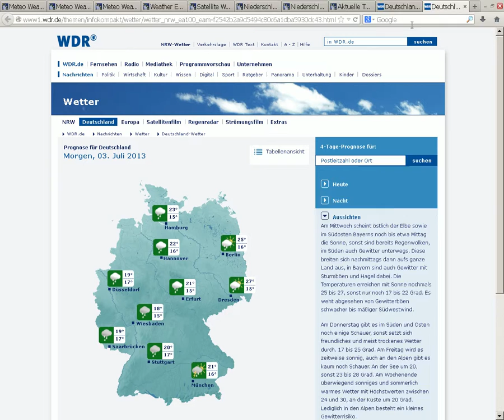2.7.2013 Weather SAT24 wetter METEOX Geoenginnering Radar NWO WetterManipulation Chemtrails